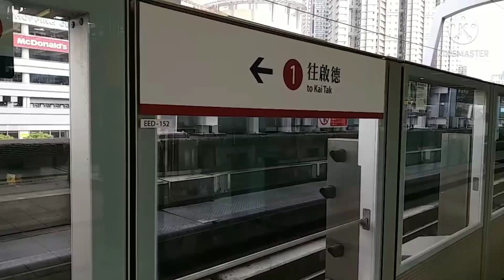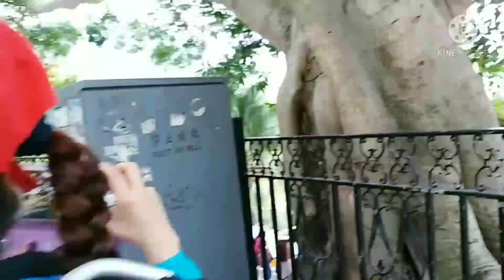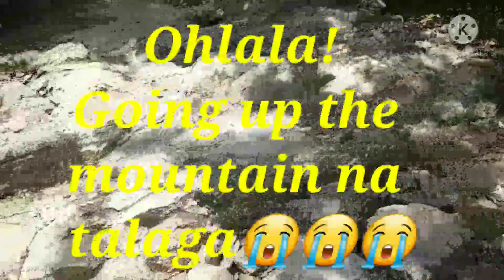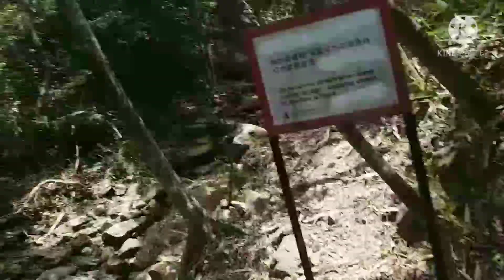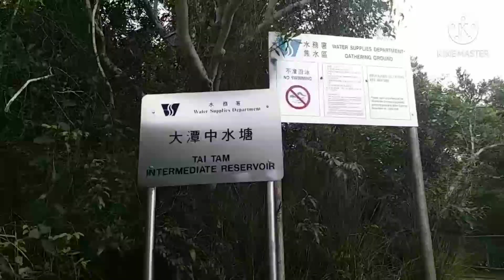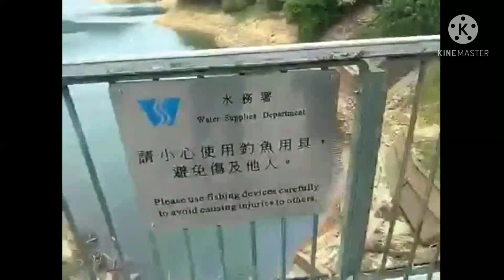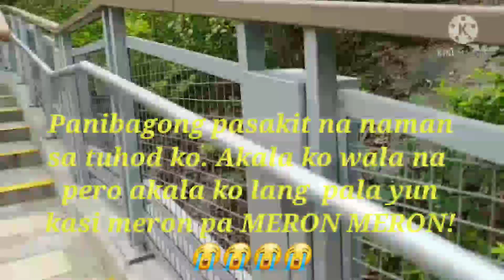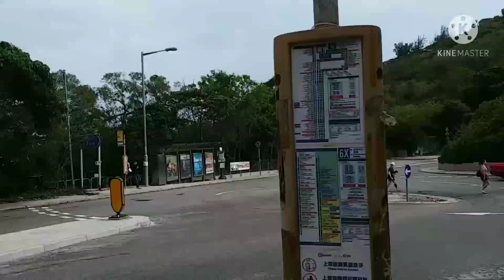TARALETS NA SA TAI TAM RESERVOIR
It was fun hiking with my friends @Jessa Carreon and @Chona Amistoso along Repulse Bay Beach, going to the mountainous trails of Tai Tam Reservoir and  then buying some cheap clothes at Stanley Market. I thought that was the end of my misery. Little did I know that I still have to walk again from Stanley to Repulse Bay Beach.